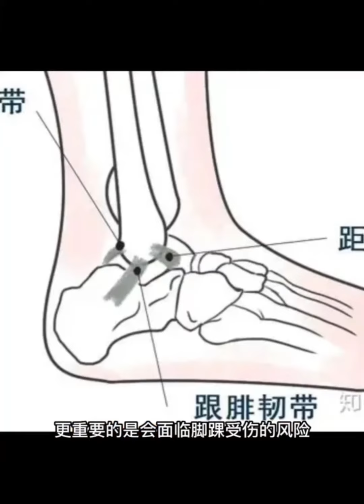这个动作伤鞋又伤脚、舞鞋磨脚怎么办？